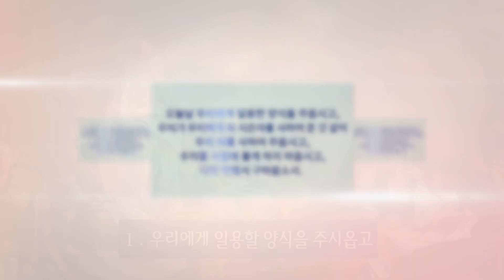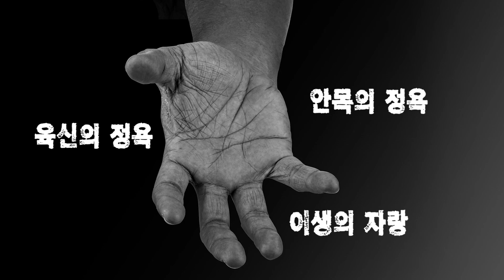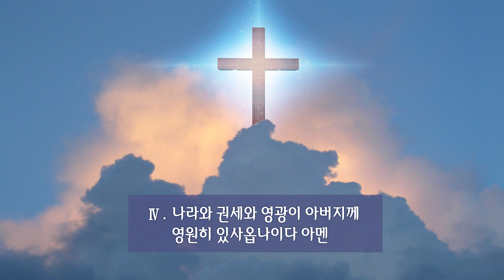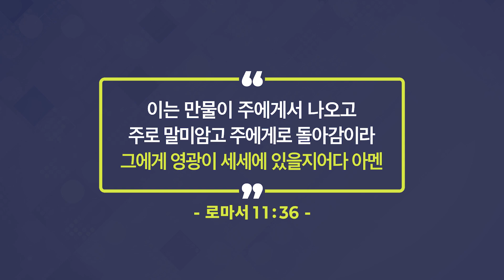[사랑의교회 | ENG.Sub] 기도의 정석 2 Basics of Prayer Ⅱ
마태복음 6장 9~13절 | 오정현 목사